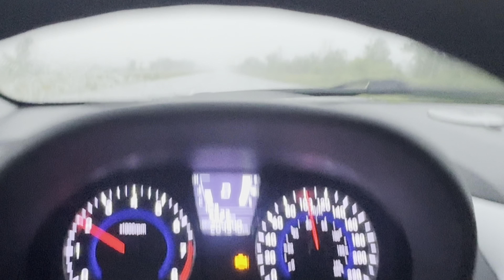بزرگترین تصادف در مسیر تورنتو مونترال The biggest accident in the way Toronto to Montreal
لطفن دوستانی گرانقدر اگر ویدوی  خوشتان آمد لطف کنین چنل مارا سبسکریپ کنید

ولاگ از شهر مونترال کانادا
MONTRÉAL   to Toronto   VLOG 🍁